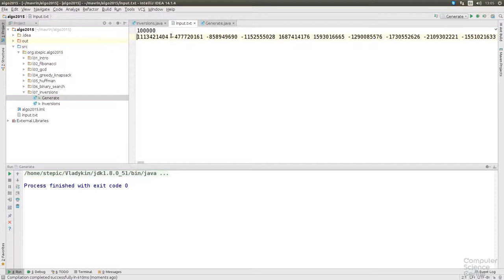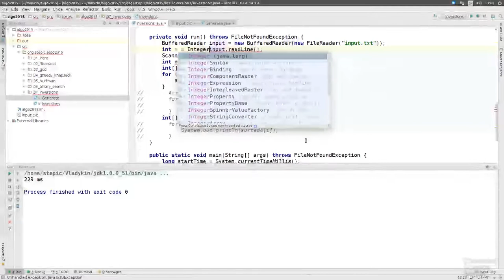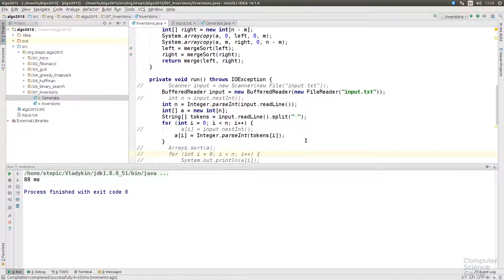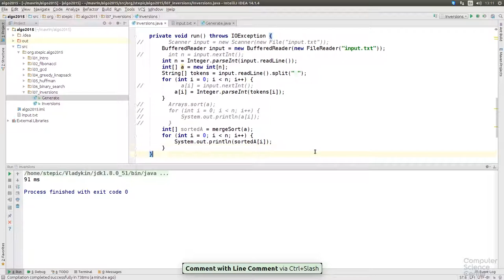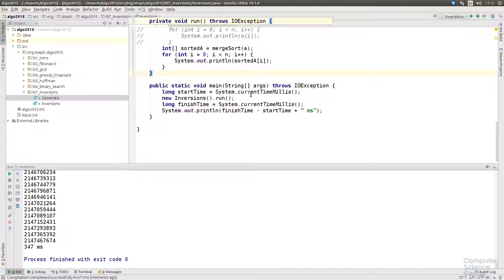Алгоритмы теория и практика Методы - 115 урок. Практика на Java: Число инверсий